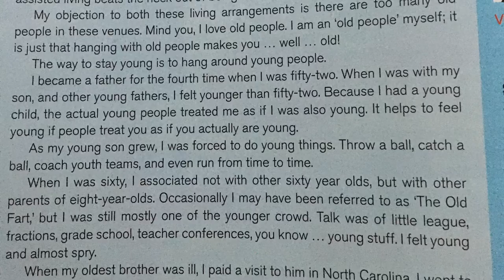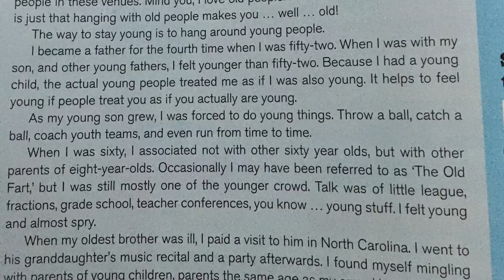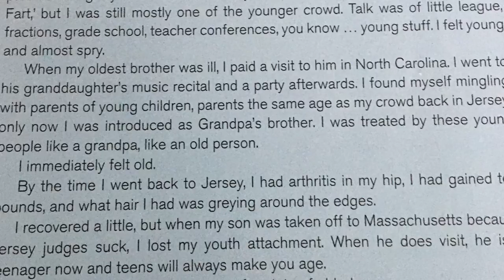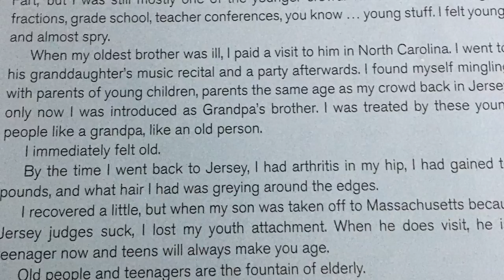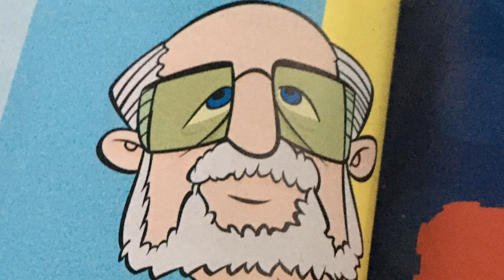The Cranky Old Man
Cross curricular mojo with Junior Cycle English